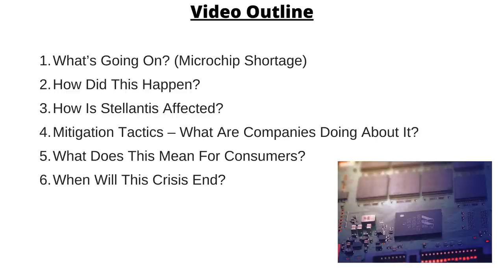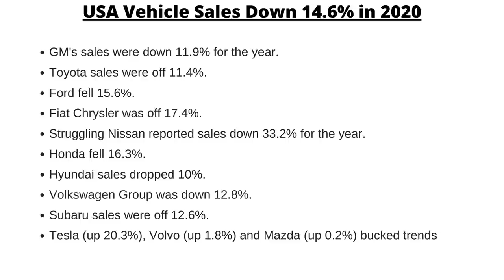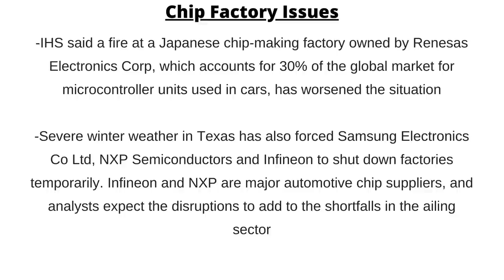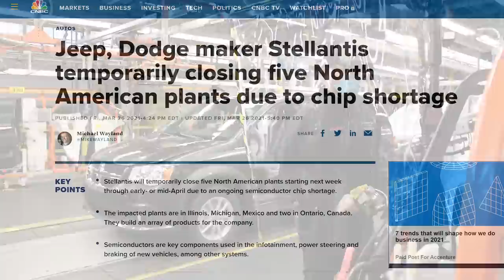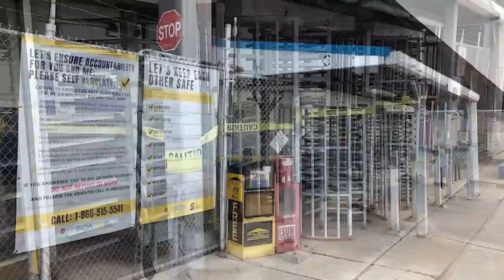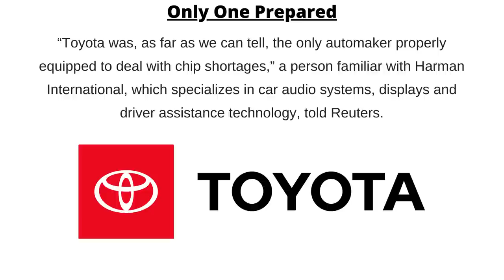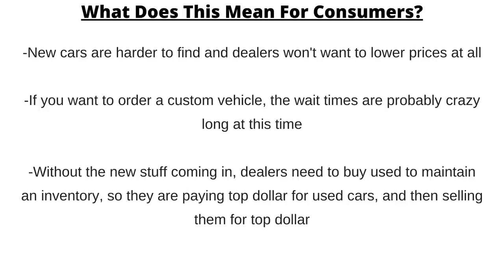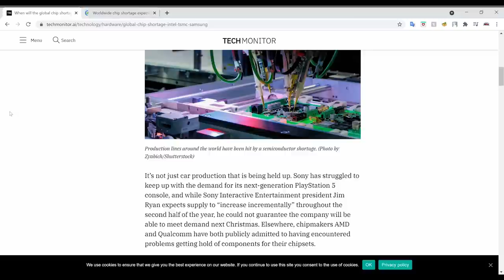What the Global Auto Microchip Shortage Means For Chrysler & Other Car Brands (& Why It Happened!)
This video talks about the global microchip shortage that is affecting the automotive industry. Businesses and consumers across the globe are facing the brunt of an unprecedented shortage in semiconductor microchips, resulting in less new vehicles available. Without the new cars coming in, dealers need to buy used to maintain an inventory, so they are paying top dollar for used cars, and then selling them higher, increasing the values of all vehicles.

The chip shortage stems from many factors as carmakers compete against the sprawling consumer electronics industry for chip supplies.
Consumers have stocked up on laptops, gaming consoles and other electronic products during the pandemic, leading to tighter inventory.

Automobiles have become increasingly dependent on chips - for everything from computer management of engines for better fuel economy to driver-assistance features such as emergency braking.

We’ll go deep into this issue, looking at what’s going on, how this all happened, how Stellantis and other brands are affected, what companies are doing to combat this challenge, what this means for those looking to buy or sell your car, and how long this will last!